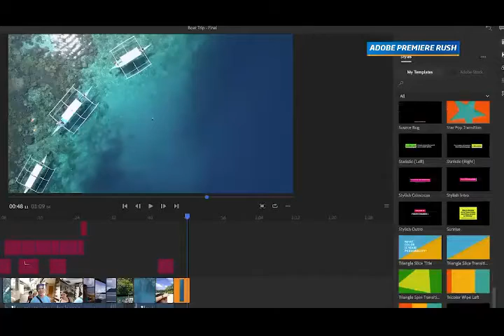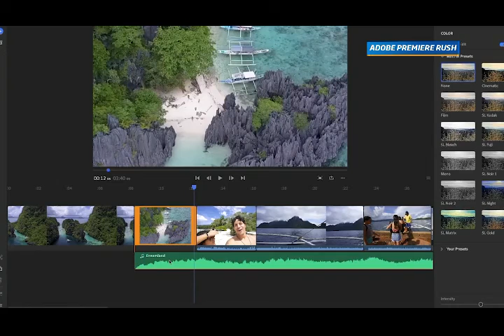TECNO TIPS ADOBE PREMIER RUSH